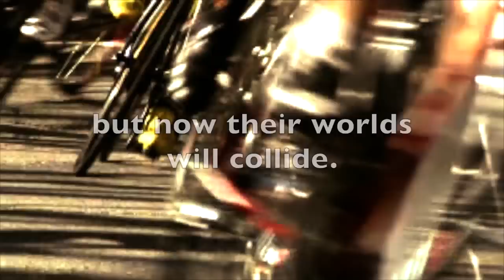LATITUDE ZERO Official Book Trailer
Official book trailer for LATITUDE ZERO by Diana Renn, a young adult novel published by Viking Childrens Books/Penguin Young Readers Group, 7/3/14.

Trailer produced by Alex Trivilino. Photo/Video credits: Darcie Renn, Pond5, iStockPhoto. Music: "The Great Escape," clay73 istockphoto.